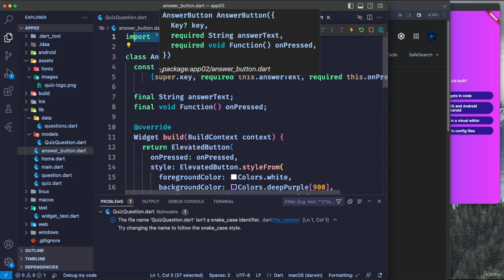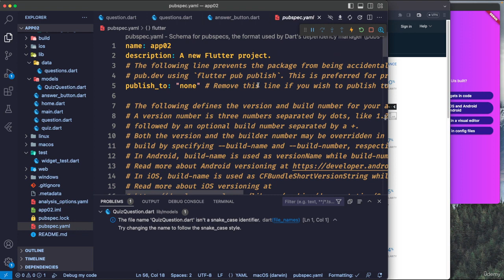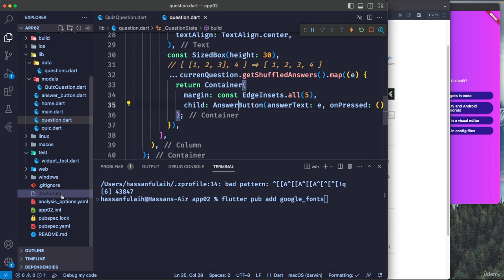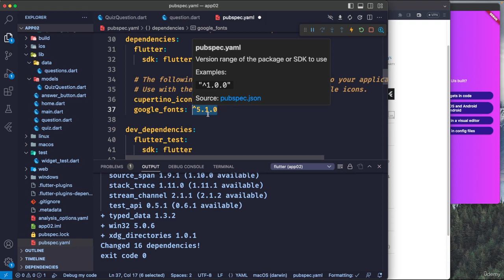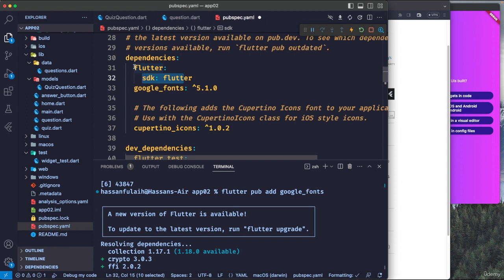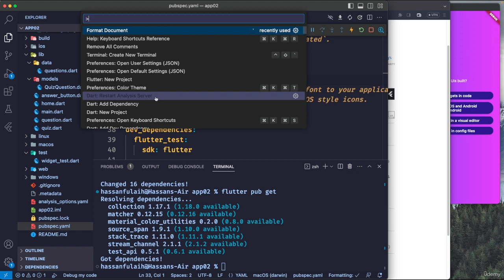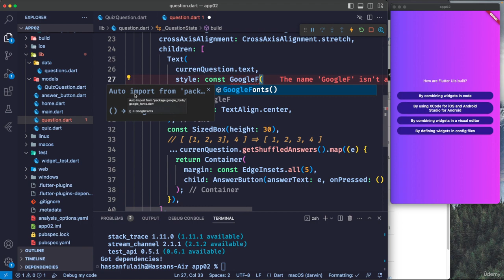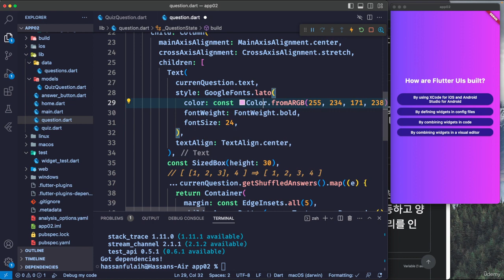48 Install Package